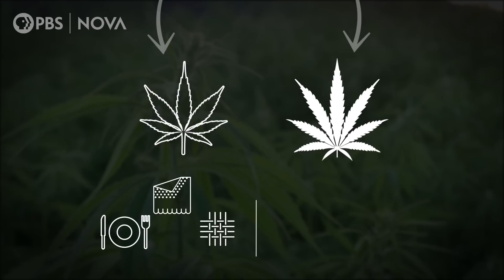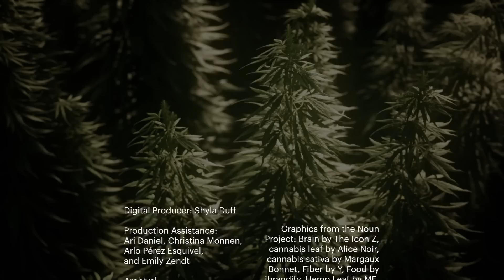Where Did the Cannabis Plant Come From?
Though cannabis's wild beginnings remain unknown, by looking at the plant's genes, scientists can identify its closest living relative.

"Hops, which we use for beer, is the closest existing species to cannabis," says Cornell University Emerging Crops Specialist Daniela Vergara. Plant geneticists estimate that some 28 million years ago, cannabis and hops plants diverged. Today, cannabis contains special compounds called cannabinoids that its relatives lack. Two of these compounds are THC, which results in a high, and CBD. The development of cannabinoids may have helped protect cannabis from UV light or from being eaten, though researchers aren't yet sure.

Some ancient communities, including the Chinese, Romans, Greeks, and Indians, utilized cannabis for medicinal and industrial purposes.

PRODUCTION CREDITS:

Digital Producer: Shyla Duff
Production Assistance: Ari Daniel, Christina Monnen, Arlo Pérez Esquivel, and Emily Zendt

MEDIA CREDITS:

Archival:
Kurt Stüber / BioLib
NETA, Shutterstock, Storyblocks
Graphics from the Noun Project:
Brain by The Icon Z
cannabis leaf by Alice Noir
cannabis sativa by Margaux Bonnet
Fiber by Y
Food by ibrandify
Hemp Leaf by ME
Hops by Laymik
textile by Stepan Voevodin
weed by ProSymbols